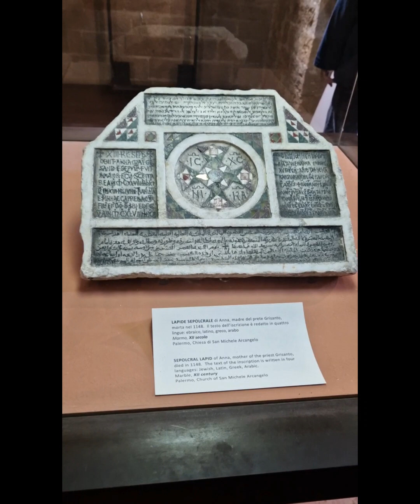Ходили ли сте в Ла Дзиса?palermo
Lo stile arabo nel Mediterraneo
La costruzione del Castello della Zisa è stata iniziata durante il regno di Guglielmo il Malo, ma il Castello viene ultimato  nel 1167 da suo figlio Guglielmo II detto il "Il Buono".  Il Castello è uno degli esempi di arte araba in Sicilia.